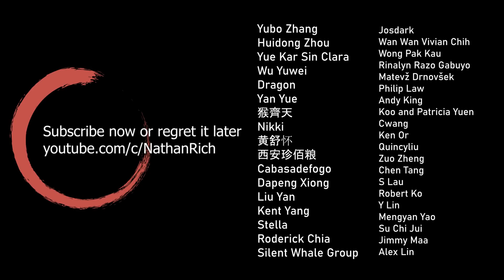Health Update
Follow up with the doctor was good news!